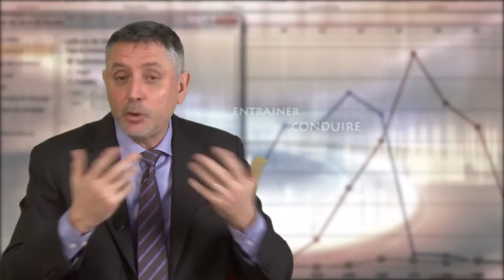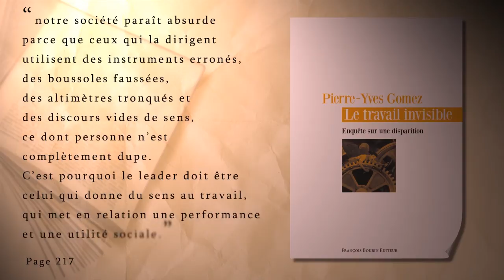« Le travail invisible » : quel rôle pour les leaders aujourd'hui ?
Professeur de management stratégique à EMLYON Business School et Directeur de l'Institut Français de Gouvernement des Entreprises (IFGE), Pierre-Yves Gomez est l'auteur de nombreux livres et articles académiques. Son dernier ouvrage, intitulé Le travail invisible : enquête sur une disparition, est paru le 14 février 2013 aux éditions François Bourin.
Dans la vidéo suivante, Pierre-Yves Gomez et un expert spécialisé sur le sujet ont souhaité apporter un éclairage supplémentaire à une des nombreuses thématiques abordées dans l'ouvrage.
Sujet : Quel rôle pour les leaders aujourd'hui ?
Intervenants :
- Pierre-Yves Gomez, professeur à EMLYON Business School
- Anne Bizouard, directrice du développement RH, Fédération Nationale du Crédit Agricole